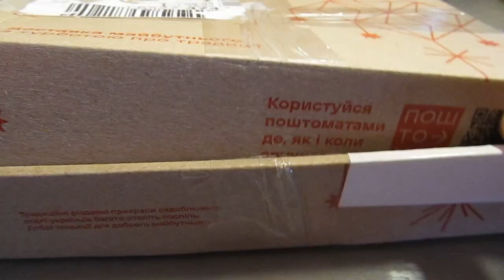Розпакування лоту Рамка для фото з Віоліті